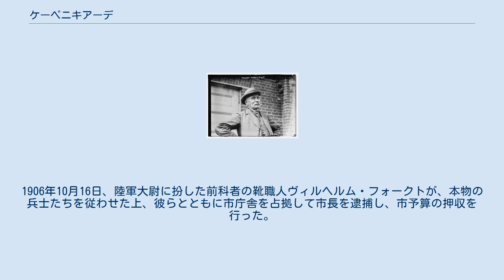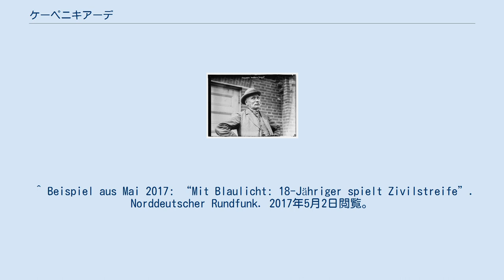ケーペニキアーデ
ケーペニック市庁舎に展示されている「ケーペニックの大尉」の制服 「ケーペニックの大尉」として知られる詐欺師、ヴィルヘルム・フォークト ケーペニキアーデ（ドイツ語: Köpenickiade）は、身分詐称の一形態であり、権威ある公職の詐称（Amtsanmaßung）によって相手に服従を強いるものを指す。
この言葉は、かつてのドイツ帝国で起こった「ケーペニックの大尉」事件（Hauptmann von Köpenick）として知られる詐欺事件に由来する。
1906年10月16日、陸軍大尉に扮した前科者の靴職人ヴィルヘルム・フォークトが、本物の兵士たちを従わせた上、彼らとともに市庁舎を占拠して市長を逮捕し、市予算の押収を行った。
後に事件は世界的に知られることとなり、これを元にカール・ツックマイヤーが執筆した喜劇『Der Hauptmann von Köpenick. Ein deutsches Märchen in drei Akten』（＝ケーペニックの大尉。三幕のドイツ・メルヘン）は、舞台劇や映画として何度も繰り返し演じられた。
 ^ Beispiel aus Mai 2017: “Mit Blaulicht: 18-Jähriger spielt Zivilstreife”. Norddeutscher Rundfunk. 2017年5月2日閲覧。
 ^ T. X. H. Pantcheff: Der Henker vom Emsland. Willi Herold, 19 Jahre alt. Ein deutsches Lehrstück. Bund-Verlag, Köln 1987, ISBN 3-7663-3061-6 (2. Auflage mit geändertem Untertitel, der die Anklänge an den Titel des Zuckmayer-Stücks abschwächt: Der Henker vom Emsland. Dokumentation einer Barbarei am Ende des Krieges. Schuster, Leer 1995, ISBN 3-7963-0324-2). Der Klappentext des Buches bezeichnet die Vorgänge auch in der 2. Auflage als „blutige Köpenickiade aus den letzten Tagen des 2. Weltkrieges, der zwischen 150 und 200 Menschen zum Opfer fielen.“